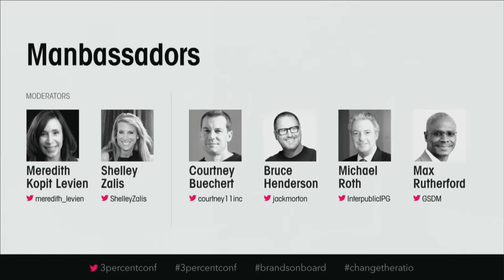"Manbassadors" Panel from 2015 3% Conference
Men who champion women and apply gender intelligence into the workplace are amazing. We call them Manbassadors. Hear from some key men about how they run their agencies to be better for everyone. Plus, see the 3% Conference "Manbassadors" BINGO card come to life from the stage.

Featuring: Michael Roth, CEO of IPG; Max Rutherford, Vendor Partner Diversity Director/Small Business Liaison Officer at GSD&M; Courtney Buechert, CEO of Eleven, Inc.; and Bruce Henderson, CCO at Jack Morton Worldwide. Moderated by Meredith Kopit Levien, Executive Vice President, Chief Revenue Officer at The New York Times Company and Shelley Zalis, Chairwoman, Founder
TFQ Ventures, The Girls' Lounge.